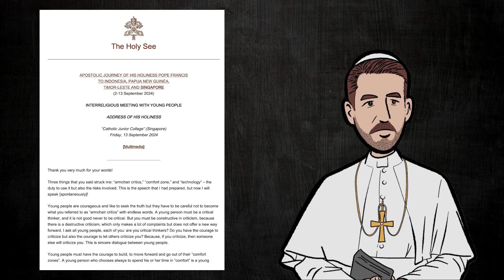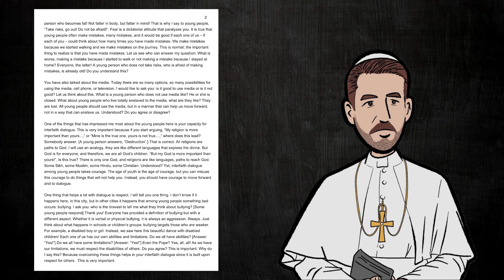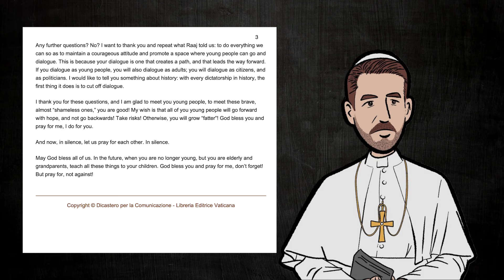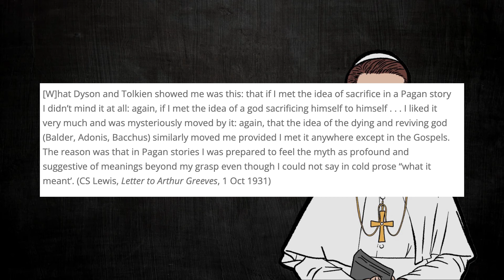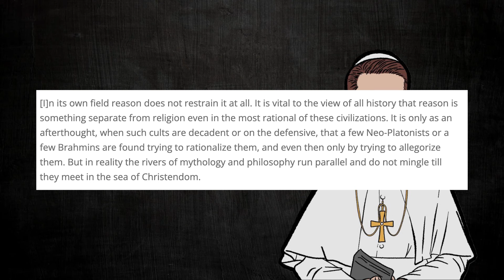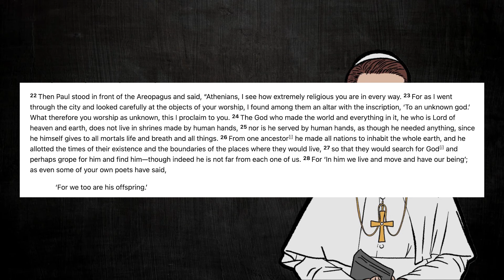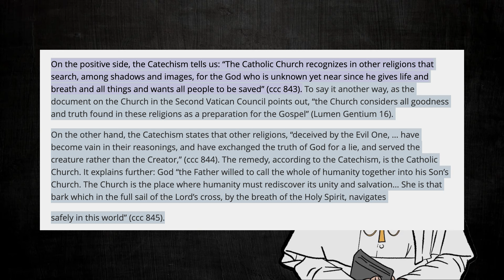What Did The Pope Say Now?